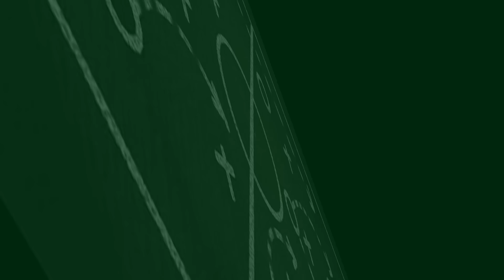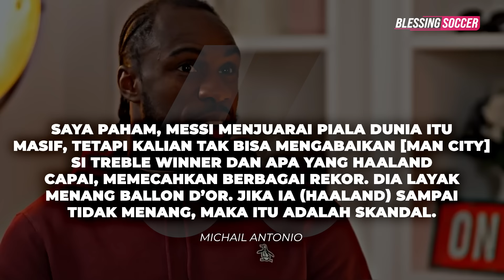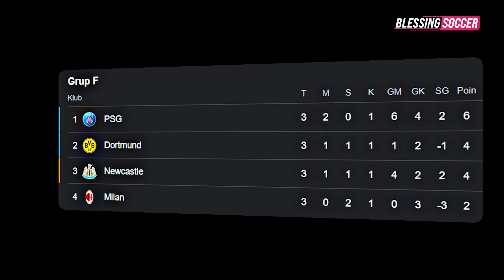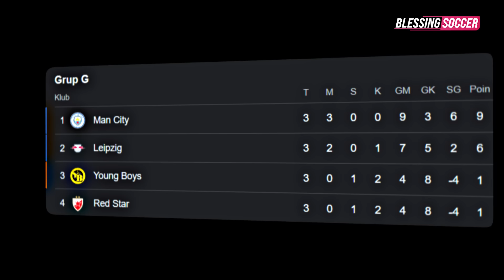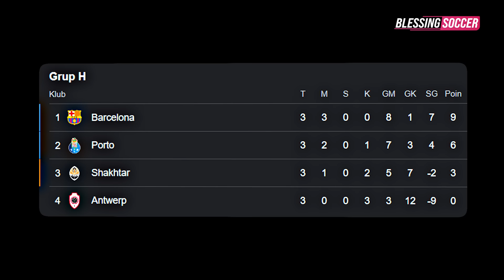Haaland Cetak BRACE, Evanilson HATTRICK 🔥Buntu 5 Laga! SEJARAH Buruk AC Milan 😭 Barca Masih Sempurna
Berita Bola Terbaru Hari Ini, Bursa Transfer & Hasil Pertandingan : Haaland Cetak BRACE, Evanilson HATTRICK 🔥Buntu 5 Laga! SEJARAH Buruk AC Milan 😭 Barca Masih Sempurna

Blessing Soccer Edisi OKTOBER 2023:
1. Oleh-Oleh Arsenal Dari Spanyol: Gabriel Jesus Cedera Lagi
2. Kevin Diks, Pemain Keturunan Indonesia Yang Main Oke Lawan Mu
3. Kabar Al Nassr Dekati Kevin De Bruyne
4. Cristiano Ronaldo Lagi Gaspol Bikin Gol
5. Napoli Yang Berbeda: Rapuh Di Kandang, Tangguh Saat Main Tandang
6. 'Skandal Kalau Lionel Messi Sampai Menang Ballon D'or 2023!'
7. Pilar Hoffenheim Teken Kontrak Baru Hingga 2027
8. Sanksi Sandro Tonali Sudah Turun, Dipastikan Absen Di Euro 2024
9. Udinese Akhirnya Resmi Umumkan Pecat Pelatih Andrea Sottil
10. Lawan Inter Milan, As Roma Dipastikan Tidak Didampingi Jose Mourinho
11. Carlo Ancelotti Pastikan Jude Bellingham Fit Di El Clasico
12. Milan Tidak Akan Izinkan Giroud Pergi Ke Mls Di Bulan Januari
13. Statistik Sakti Kaki Kiri Cristiano Ronaldo
14. Reaal Madrid Siap Lepas Brahim Diaz
15. Hasil Psg Vs Milan: Les Parisiens Bantai Rossoneri 3-0
16. Liga Champions: Celtic Vs Atletico Sengit, Laga Tuntas 2-2
17. Young Boys Vs Man City: Haaland Dua Gol, The Citizens Menang 3-1
18. Newcastle Vs Dortmund: Skor 0-1 Untuk Kemenangan Bvb
19. Barcelona Vs Shakhtar Donetsk: Blaugran Menang Dengan Skor 2-1
20. Feyenoord Vs Lazio: Quinten Timber Dkk Bantai Elang Ibukota
21. Royal Antwerp Vs Fc Porto: Wakil Portugal Amankan Poin Penuh
22. Rb Leipzig Vs Crvena Zvezda: Die Rotten Bulen Amankan Poin Penuh
23. Buntu 5 Laga Liga Champions, Rossoneri Ukir Rekor Buruk
24. Barcelona Masin Sempurna Di Liga Champions
25. Erling Haaland Akhiri Paceklik Gol 543 Menit Di Liga Champions